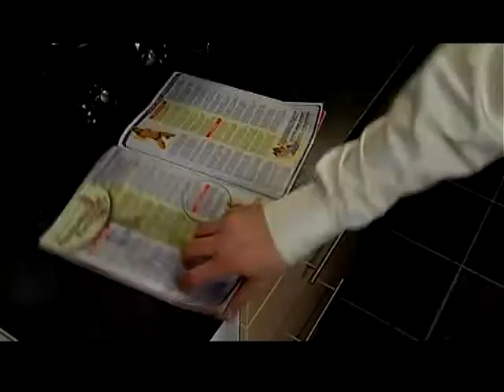Marriage of Convenience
Drama production